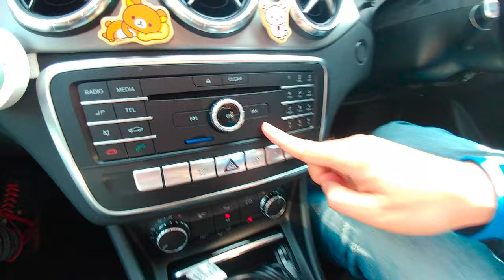AAL安迪評測 - Panasonic 松下樂聲 納米離子多用途空氣清新機 F-FGMK01 Air Purifier ナノイー発生機 Intro & Review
產品特點
nanoe™納米離子有效抑制高達99.99%病毒及細菌，包括H1N1(人類豬流感)、H5N1(禽流感)、O157(大腸桿菌)及金黃葡萄球菌(抗藥性)#
nanoe™納米離子可去除高達99% H3N2流感病毒^
可釋放出高密度nanoe™納米離子，能更快接觸病毒及細菌，具有更高抑制效能
nanoe™ 納米離子能徹底滲透衣物纖維，抑制過敏原及異味#
nanoe™納米離子組件有別於一般離子組件，無需定期替換
日本製造
產品規格
風量：0.08立方米/分鐘（最強）
功耗：3.0 W（最強）
噪音：34分貝（使用50赫茲時）
尺寸：150 x 85 x 85 mm
計時器：8小時

nanoe™ is effective in suppressing up to 99.99% viruses and bacteria such as Influenza Virus(H1N1,H5N1), Escherichia Coli(O157) and Staphylococcus Aureus(MRSA)#
nanoe™ inhibits up to 99% H3N2 influenza^
nanoe™ penetrates into fabrics thoroughly and inhibits allergens and removes odors#
nanoe™ generates through condensation and ionization of moisture in air, eliminates the need of nanoe™ unit replacement
Comes with 12V DC adapters Compact size
Compact size, Applicable for passenger car, office, bedroom etc…
Fan speed settings：Low / High
Adjustable louver
Timer
Colour：Black / White / Pink
Made in Japan
Applicable area：1.6m² (approx. 3.8m³)
Dimension：Diameter of the top：85mm，Diameter of the base：66mm，Height：150mm(+louver：19mm)
^Test laboratory：Wuhan University Institue of Medical Virology